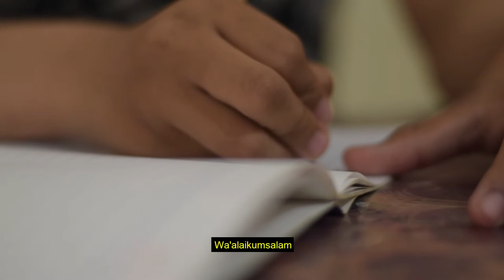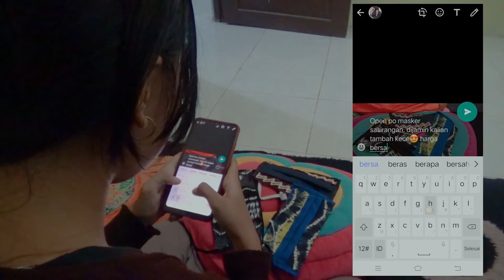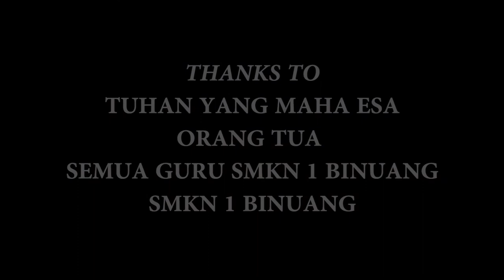FILM PENDEK FIKSI | FLS2N 2020 | NOORHANI | SMK NEGERI 1 BINUANG | KALIMANTAN SELATAN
FLS2N 2020 SMK, SMKN1BINUANG